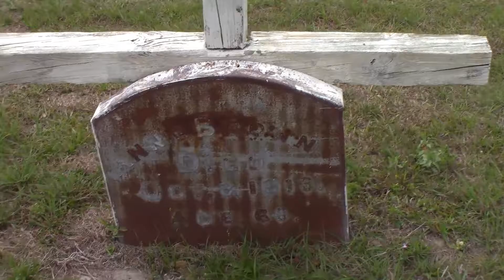Tin Grave Marker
Grave Marker for Annie Brown' Died
Died Oct 8 1913 at the age of 68
South Sumter Evergreen Cemetery, Sumter County, Fl.